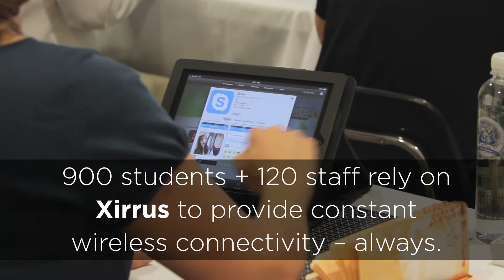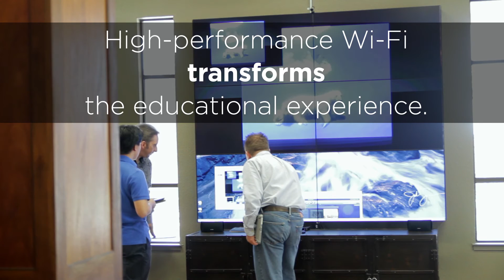Monte Vista Christian School and Xirrus Wireless Arrays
Steve Sharp, Chris Gott, Thomas White, Lonzo Caves, and Steve Kiebus describe how MVCS uses a high-performance Xirrus wi-fi network to support our transformative educational experience.